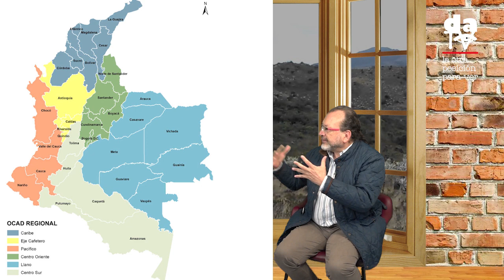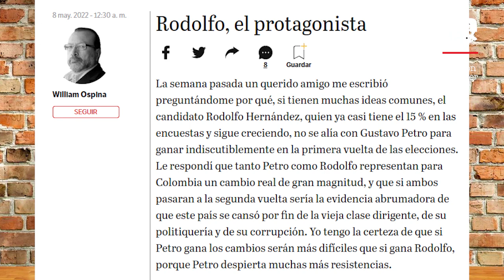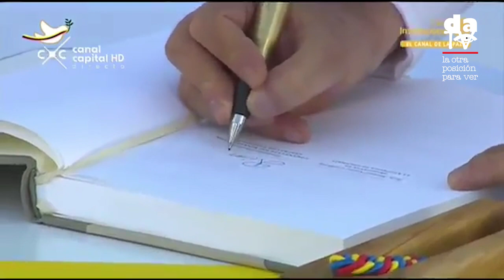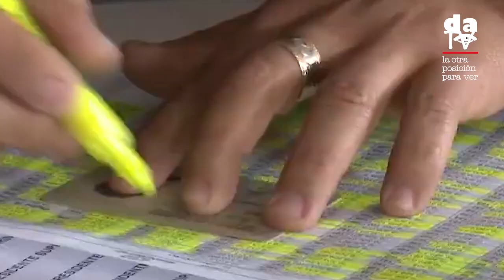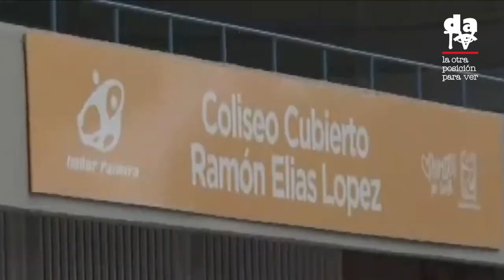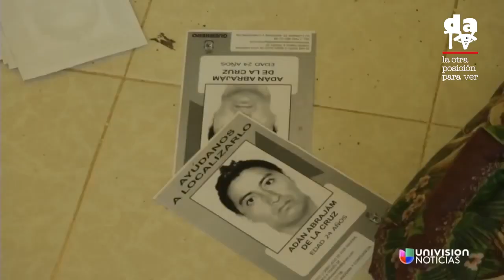Entrevista con William Ospina: "En la segunda vuelta hay dos variantes de cambio"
El escritor y novelista analiza la coyuntura electoral por la que atraviesa el país, las circunstancias políticas del mismo y los retos que abre.